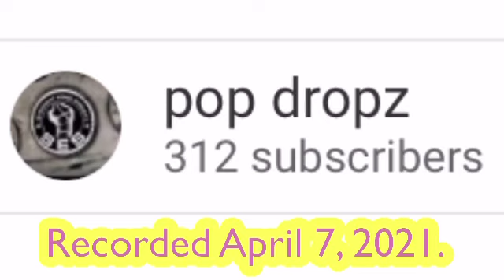pop dropz's old video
Watch the whole video before you say I stole it.